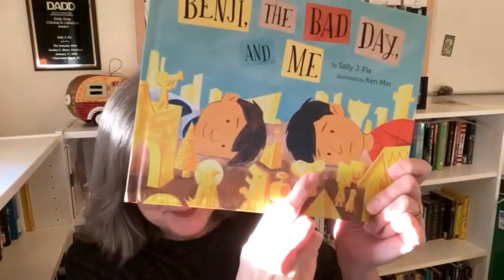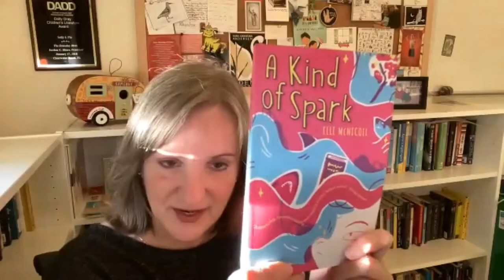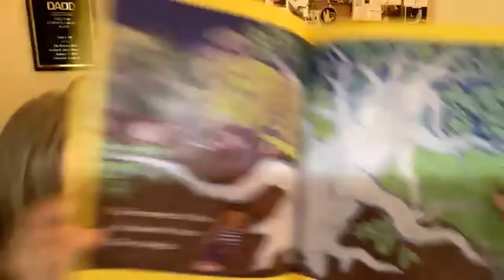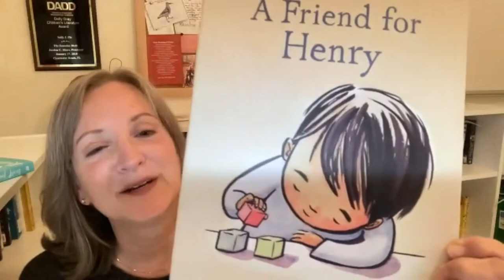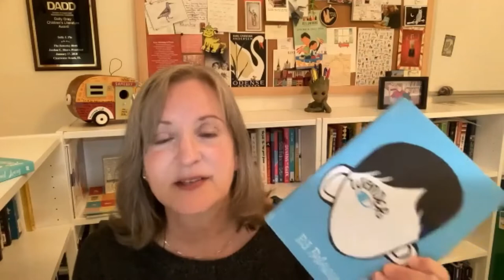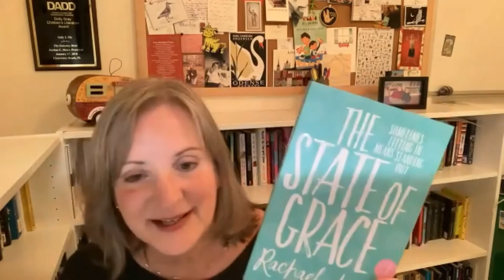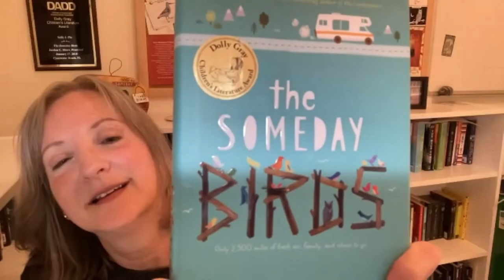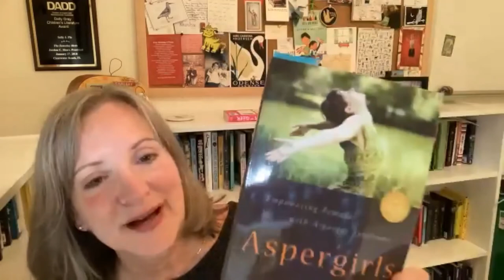Neurodiverse Representation in Children's Literature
Over the past few years, many new children's books have arrived on the scene that show positive, natural portrayals of autism, ADHD, and other neurodivergences. Sally J. Pla has written some of them! Besides being an award-winning author, and autistic herself, Sally also runs A Novel Mind, a web resource dedicated to busting stigmas and helping parents and educators connect the right book with the right reader.  On Apr. 26, Sally joined us to discuss some great new stories for kids whose brains may operate a bit differently.